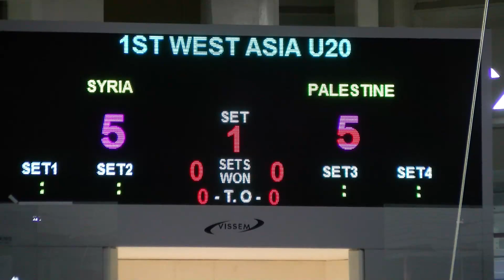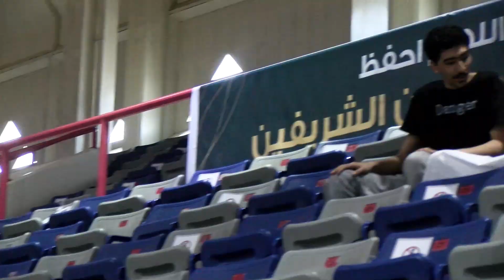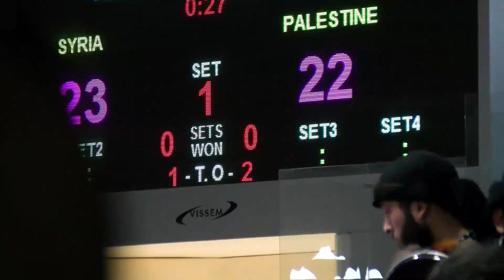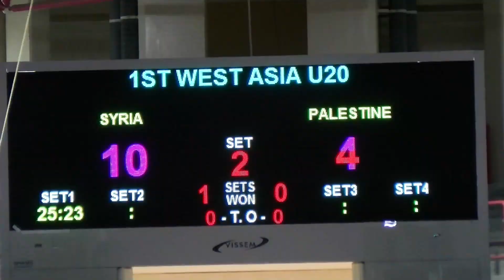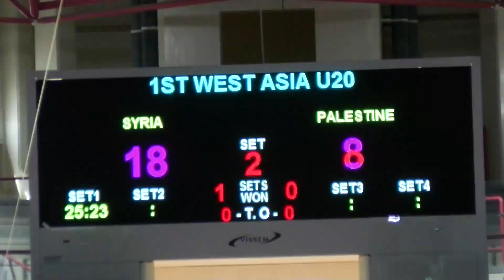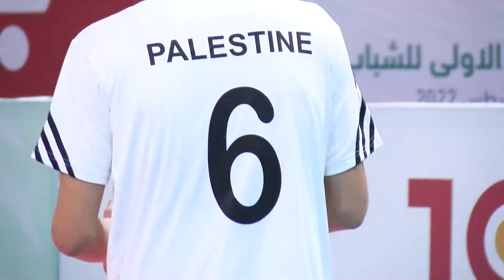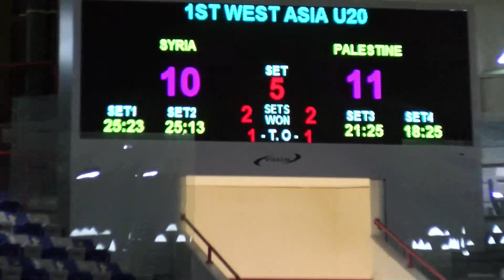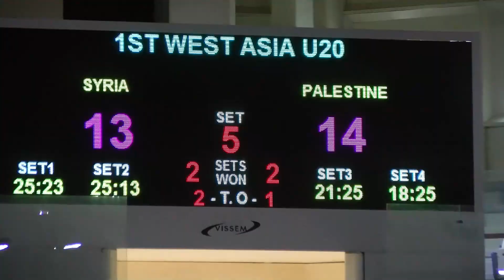فلسطين × سوريا | بطولة غرب آسيا تحت 20 سنة - 2022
ناقصة 5 دقائق تقريبا